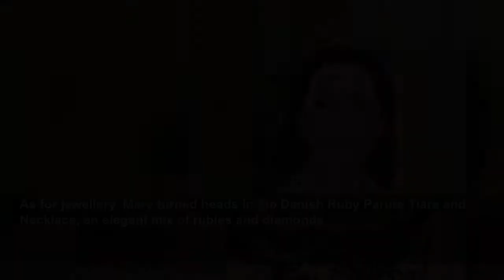'At the top of her game' Crown Princess Mary dazzles in upcycled dress for gala dinner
CROWN PRINCESS MARY dazzled in a black and mocha number for Queen Margrethe II's Golden Jubilee dinner.
Daily Express
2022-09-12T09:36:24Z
On Sunday, September 11, Crown Princess Mary and Crown Prince Frederik stepped out at Christiansburg Castle to commemorate 50 years on the throne for Queen Margrethe II.
However, Crown Princess Mary, 50, looked stunning in a black and gold gown at the palace gala dinner.
The royal upcycled her own Jesper Hovring dress, adding a new layer of black lace as confirmed by the brand.
It is believed to be the dress she wore on March 28, 2017, during the visit of the Belgian King and Queen at Christiansborg.
She looked regal as ever in the floor-length number, with the skirt of the dress trailing behind her.
A body of black lace around the waist cinched her in and accentuated her curves.
The gown also had a dainty panel of lace across the top of the bodice which skimmed both shoulders.
As for accessories, the royal opted for black pointed toe pumps featuring sheer black lace.
These elegant shoes were the Lace and Suede Pumps by Gianvito Rossi.
The pattern on the shoes was almost identical to that of the dress, which tied the look together nicely.
The Crown Princess paired the look with a simple black bag, the Compact Clutch in Black Sequins by Sergio Rossi.
As for jewellery, Mary turned heads in the Danish Ruby Parure Tiara and Necklace, an elegant mix of rubies and diamonds.
She also opted for a pair of small diamond earrings and what appears to be a diamond bracelet.
Like Queen Margrethe II, Crown Princess Mary also wore the Order of the Elephant, Denmark's highest order.
As for makeup, the royal went for a minimal look, with nude lips, a smokey eye and sweep of blush across the cheeks.
Royal fans were amazed by the royal's latest look at took to social media to praise her.
Instagram user @isabelq42 called the royal "perfection from head to toe", while @betsomo said she was "at the top of her game".
@jasfin praised Princess Mary's savviness when it comes to rewearing items: "Stunning! Love that she reuses and reinvents!"
@florence.pit seconded this: "Fantastic dress, and the idea of upcyling makes it even more fantastic!"
@k_zouzou added that the royal was "impeccable as always" in her elegant outfit.